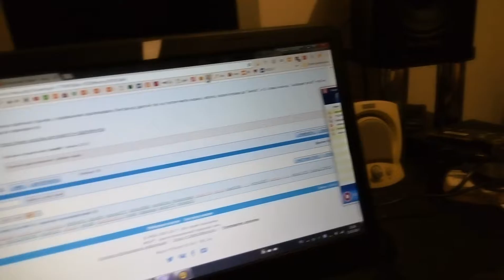March 15, 2017